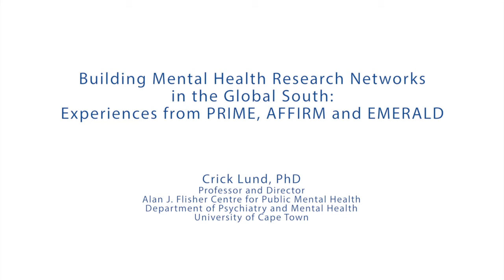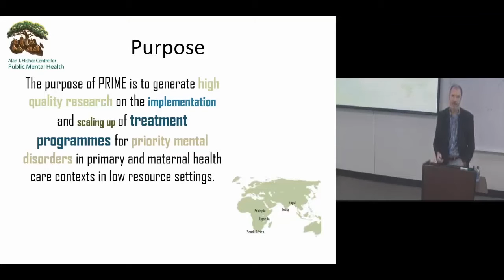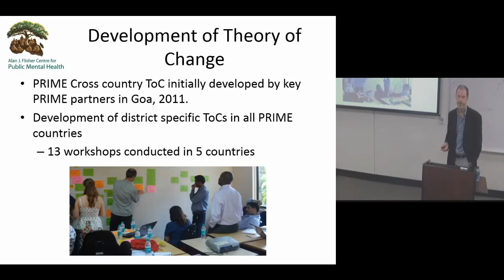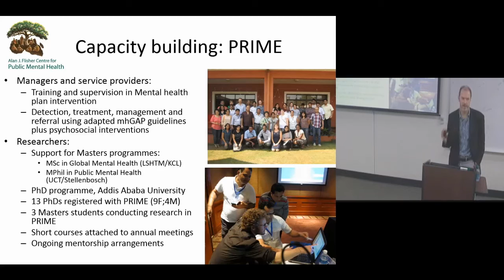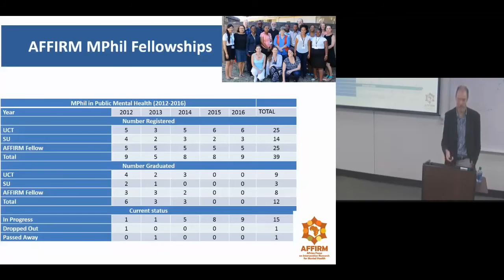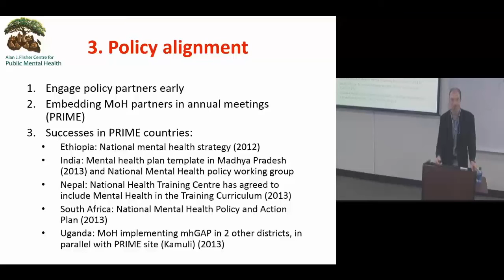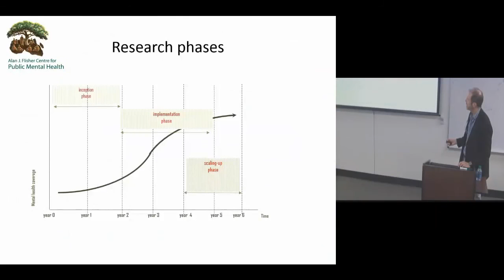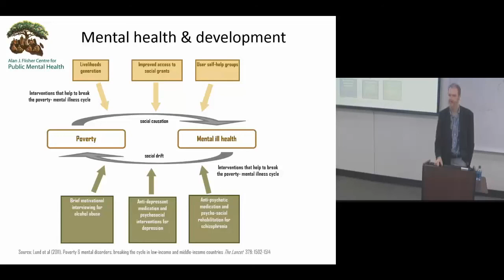Building Mental Health Research Networks in the Global South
Building Mental Health Research Networks in the Global South - Experiences from PRIME, AFFIRM and EME

CRICK LUND, PHD
Professor and Director
Alan J. Flisher Centre for Public Mental Health
Department of Psychiatry and Mental Health

Despite historical neglect, recent years have seen the flourishing of research on interventions and the strengthening of health systems for mental, neurological and substance use disorders in low and middle-income countries. In this talk Dr. Lund will describe the work of the Programme for Improving Mental Health Care (PRIME), the Africa Focus on Intervention Research for Mental Health (AFFIRM) and the Emerging Mental Health Systems in Low and Middle-income Countries (Emerald) research programmes. He will highlight lessons in relation to research partnerships, capacity building, policy engagement and sustainability.

 This event is presented by the DGHI Global Mental Health Initiative and International Partnerships.

Crick Lund, BA (Hons), MA, MSocSci (Clinical Psychology), PhD, is Professor and Director of the Alan J. Flisher Centre for Public Mental Health, Department of Psychiatry and Mental Health, University of Cape Town. He is currently Principal Investigator of the AFrica Focus on Intervention Research for Mental health (AFFIRM) U19 NIMH Collaborative Hub, and CEO of the PRogramme for Improving Mental health carE (PRIME), a DFID funded research consortium focusing on the integration of mental health into primary care in five low and middle-income countries.